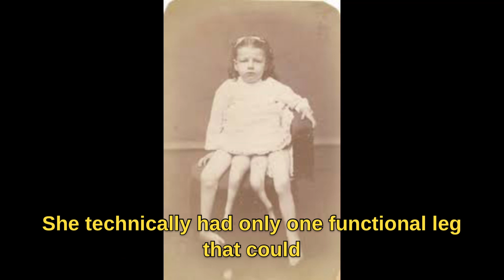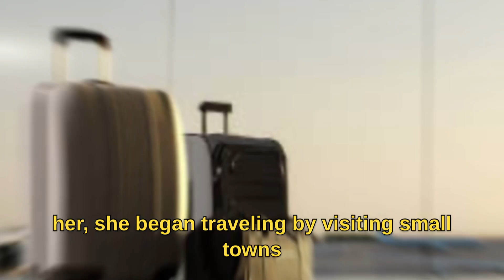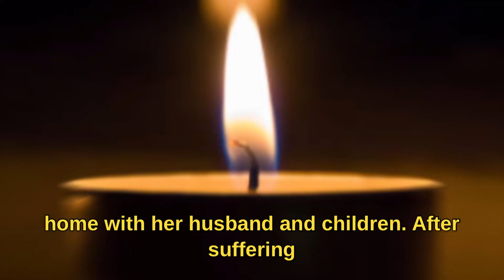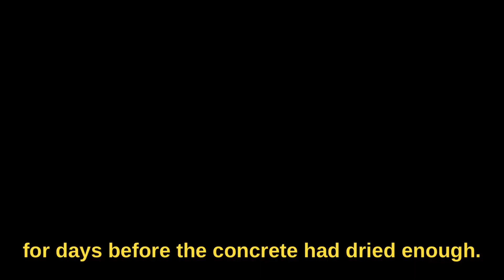Josephine Myrtle Corbin| The shocking story of the real life four legged Girl 😱😱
Hey guys!
Welcome back!

Josephine Myrtle Corbin  was born in the year 1868 with a dipygus twin, having a second set of legs growing out between her own legs that also led to a full functioning female reproductive system.
She later went on to marry a doctor and gave birth to five children, three from one body and two from another. She is considered to be the only dypgus twin case that has done this.